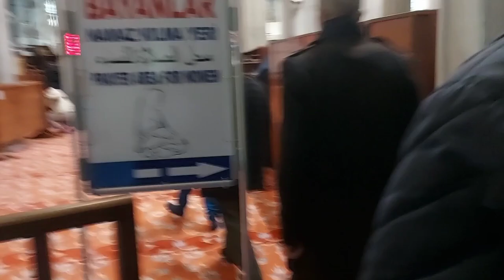Trip to sultan ahmed blue mosque | visit & tour | beautiful mosques of turkey istanbul 2023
in this trip of 2023 to sultan ahmed mosque which is also known as blue mosque of istanbul turkey, you guys are going to see one of the most beautiful mosques of turkey istanbul.

The Blue Mosque in turkey Istanbul, also known by its official name, the Sultan Ahmed Mosque (Turkish: Sultan Ahmet Mosque), is one of the beautiful mosques located in Istanbul istanbul , large numbers of tourist use to visit sultan ahmet mosque and take a historical tour. Sultan ahmad masjid was constructed between 1609 and 1616 during the rule of Ahmed I. The tomb, madrasah and a hospice of sultan ahmet mosque makes it more attractive and historical among the most beautiful mosques of turkey istanbul .